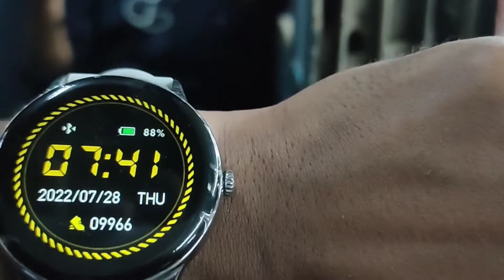// A ki obstha holo bondhu saju ar ?? // wow 🥺🥺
About video :-- // A kemon obstha holo bondhu saju ar trip a giye . // [ Traveling vlog ] 🔥🔥

Sahil Lifestyle & Food vlog ❤️.

cholo suru kora jak new akta family ❤️❤️.
Support me guyes. I need your support. ❤️

                THANK YOU SO MUCH GUYES ❤️

I need your support guyes.gowl for 10 k .